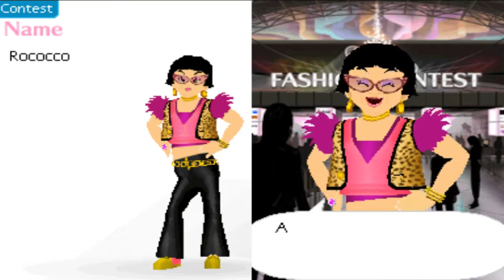Let's Play Style Boutique Part 19 - My very first fashion contest!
It's been months, but let's continue like nothing's happened. I hope my audio quality is somewhat tolerable.